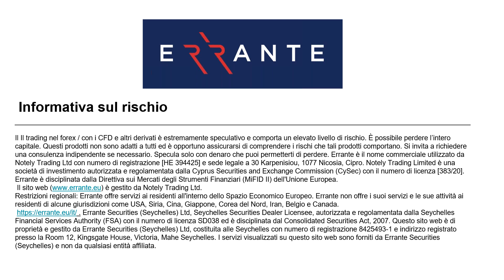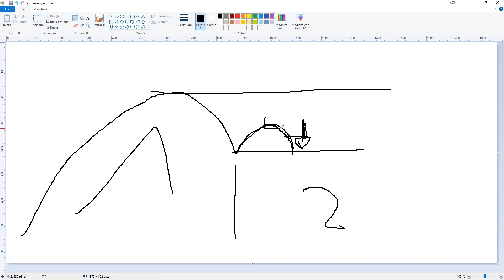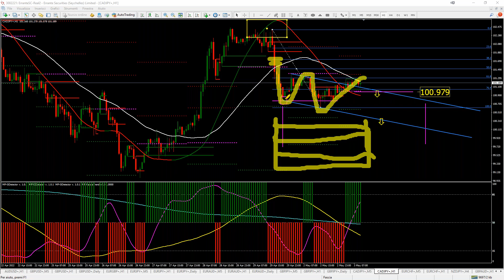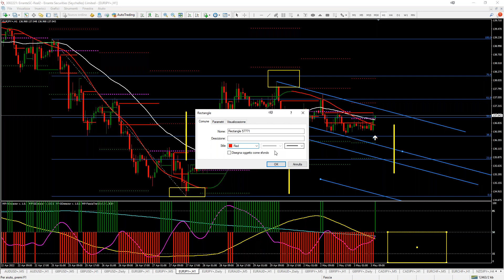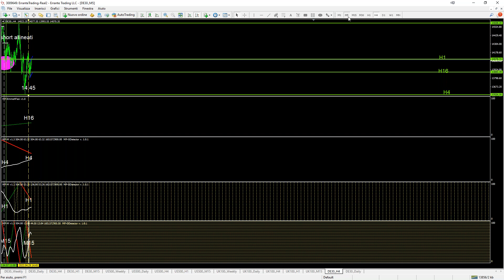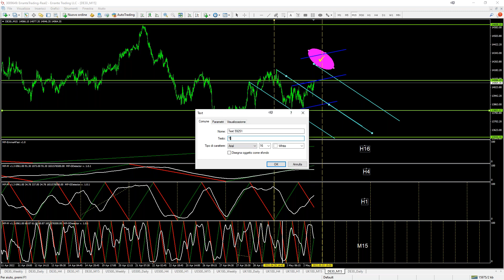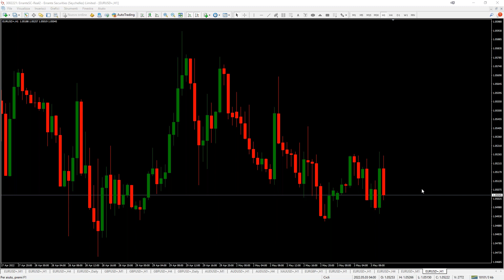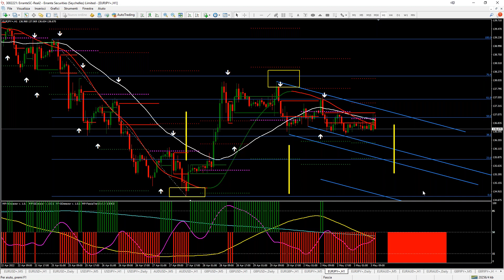Live Trading Session Webinar (Italian)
On the live trading session we analyse and operate with all the currencies and the Dax.  We analyse the upcoming markets using technical analysis and always have in our minds that nobody becomes wealthy in a day. This is Paolo Moliterno's mantra and he explains how trading requires patience and consistency.